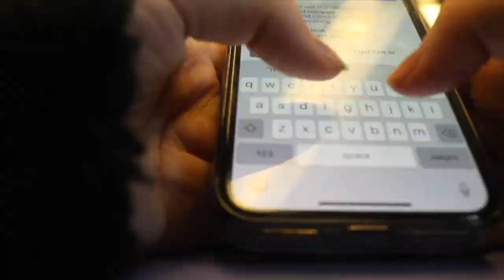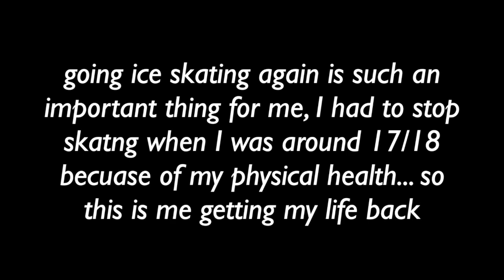I went Ice Skating at winter wonderland